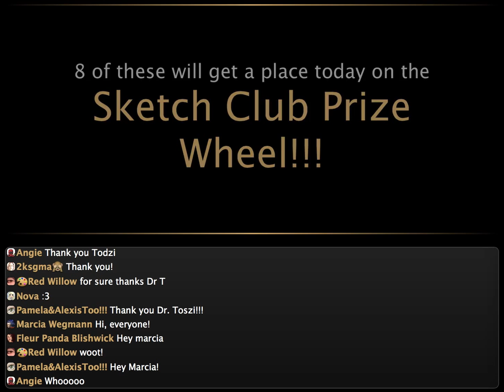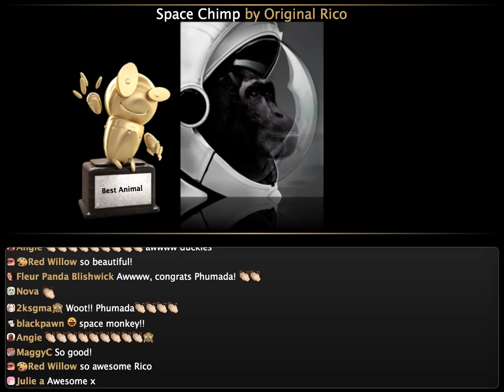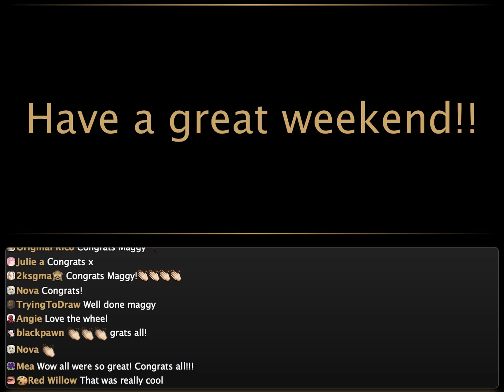Awards for Character Class compo